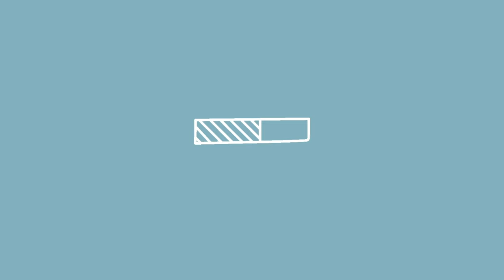20 Sounds that Dogs Love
Explore 20 delightful sounds that dogs adore hearing all the time!

Treat your furry friend to this captivating compilation of sounds that dogs love, and witness their adorable reactions.

Immerse them in high-quality audio that is sure to make your dog go wild with joy.

Amp up the volume and experiment with these enticing sound effects to observe the charming changes in your dog's expressions.

Discover a world of canine happiness as you share these heartwarming sounds with your beloved pet.

If you are looking for a sound effect let me know by comment.

Sound Dogs Love
sounds that make dogs happy
sounds dogs like to hear
Sounds Dogs React to and sound your dog respond to.
sounds that attract dogs

Dogs have different preferences when it comes to sounds, and individual preferences can vary. However, many dogs seem to enjoy certain sounds. Here are 20 sounds that dogs commonly seem to love:

1. Squeaky toys
2. Squeaky voices
3. Barking
4. Whistling
5. Clicker sounds
6. Rustling leaves
7. Running water
8. Crinkling plastic
9. Ping Pong balls bouncing
10. Birdsong
11. Classical music
12. Harmonica
13. Fire crackling
14. Chirping insects
15. Children playing
16. Happy, upbeat music
17. Doorbell ringing
18. Laughter
19. Purring
20. Raining

Remember that individual dogs may have unique preferences, so it's essential to observe your dog's reactions to different sounds and adjust accordingly. Additionally, loud or sudden noises may startle some dogs, so be mindful of your pet's comfort level.